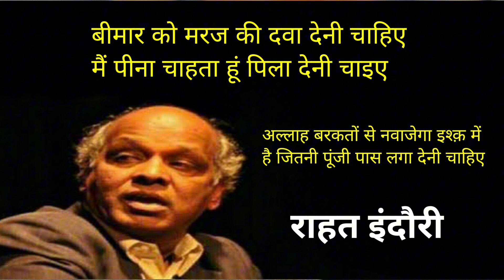राहत इंदौरी - बीमार को मरज की दवा देनी